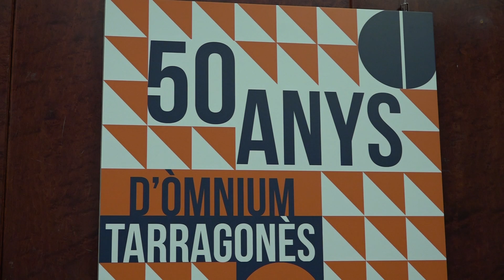Òmnium Tarragonès enceta la celebració dels seus 50 anys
La inauguració de l'exposició "Jordi Cuixart des de Lledoners" ha suposat aquest dimecres l'inici de la commemoració dels 50 anys de l'entitat al Tarragonès.